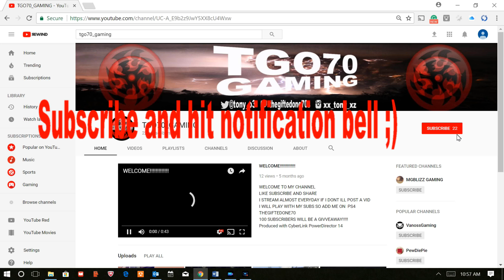FORTYNYTE!!! (MY FIRST DUB!!!!!!!!!!) / ROAD TO 100 SUBS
Welcome!!
NEW INTROOOOOO!
MY B for no music, long story, next video dropping in a few days
SORRY FOR NOT POSTING IN A WHILE! I AM CURRENTLY PLAYING FOOTBALL AND ATTENDING SCHOOL, I WILL TRY MY BEST TO GET A VIDEO OUT EVERY WEEK, FROM A STREAM OR AN EDIT. PLEASE ABRE WITH ME!
I am new at this some tips at the bottom, also I have a variety of games that will soon be coming!